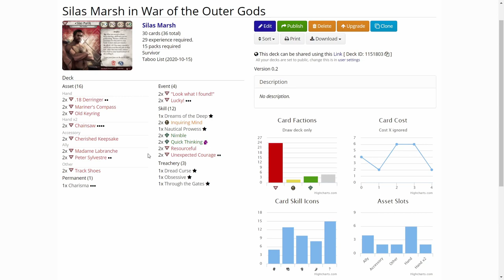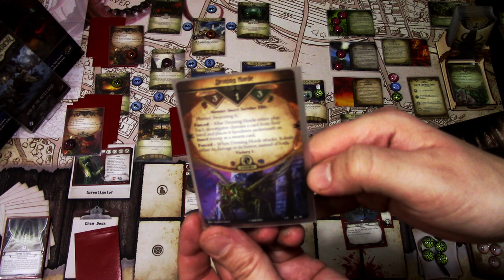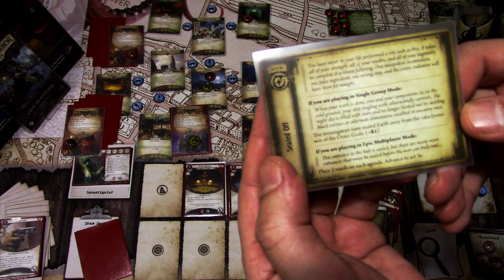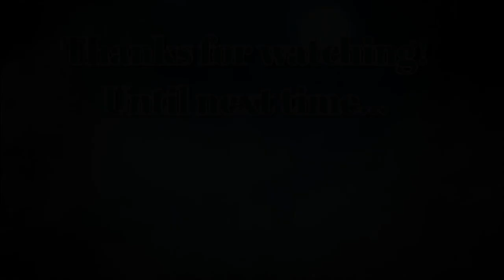Arkham Horror LCG Deck Testing Silas Marsh in War of the Outer Gods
Three different cults of the Outer Gods are fighting over who has the claim over destroying the earth. Only one man can stop the destruction and he is Silas Marsh! Can Silas saw down the evil plans of the warring cults with his trusty chainsaw? Let's find out in War of the Outer Gods!

Elsie Gee Tokens shop on Etsy.com:

Momo Monster Co. playmat on Etsy.com:

Token boxes from Kirby's Workshop on Etsy.com:

Encounter deck holder from Boardgame Backup on Etsy.com: